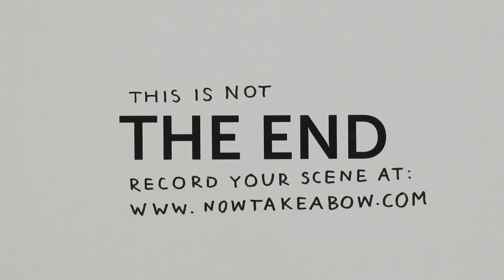Now, Take a Bow - Rendered on: Sun, 19 Sep 2010 14:00:04 GMT